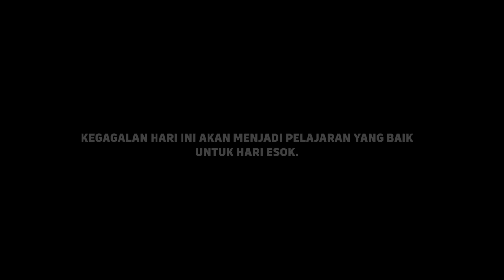Stefano Beltrame, Tentang Gol Perdana dan Jalannya Pertandingan | Player Focus vs Persis Solo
Dibalik hasil imbang yang diraih PERSIB, pemain berkebangsaan Italia, Stefano Beltrame akhirnya bisa mencetak gol perdananya untuk Pangeran Biru. Pertandingan melawan Persis Solo yang lalu tentunya akan menjadi pelajaran penting untuk Stefano Beltrame.

PERSIB Store:
desty.page/persibofficialstore